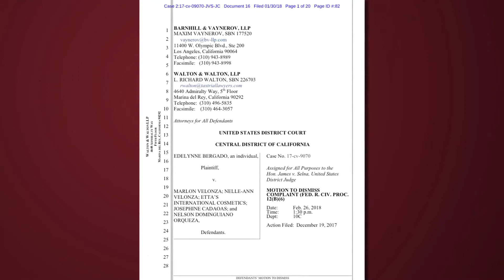Filipino skincare company asks for human trafficking case to be dismissed